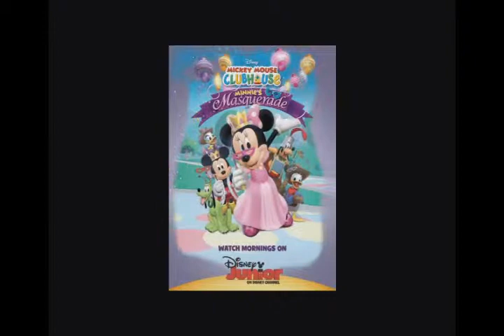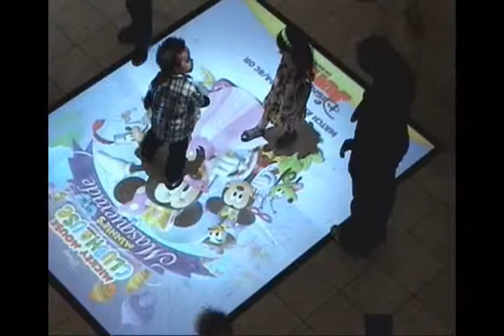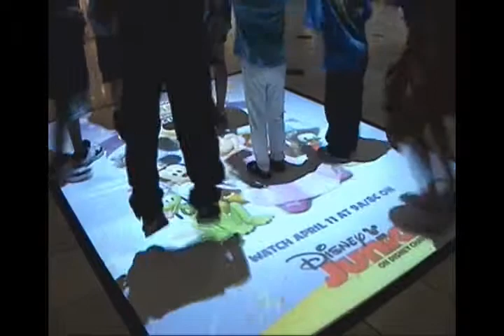Disney Channel Minnie's Masquerade from Animatics to Mall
From Concept to enSpire, the life of the Minnie's Masquerade campaign.